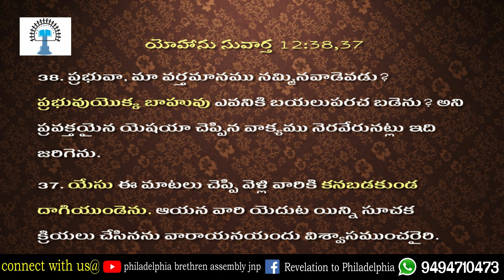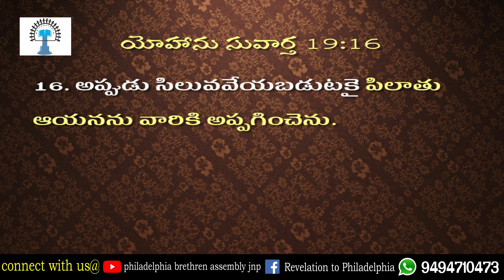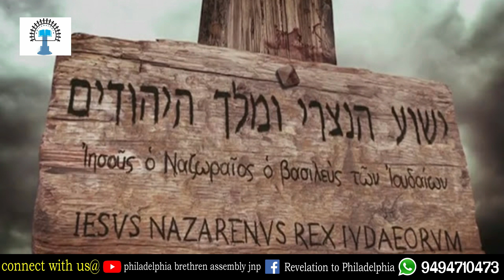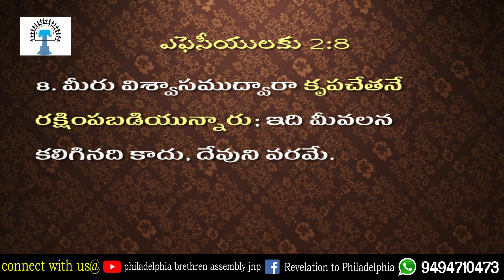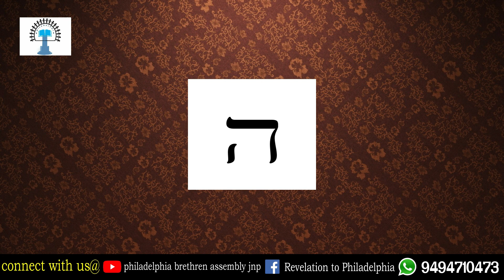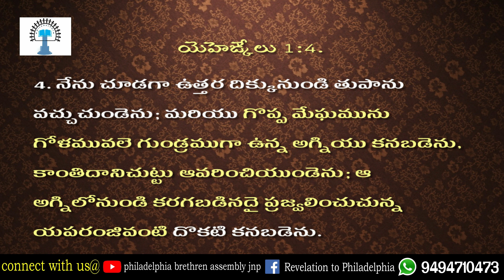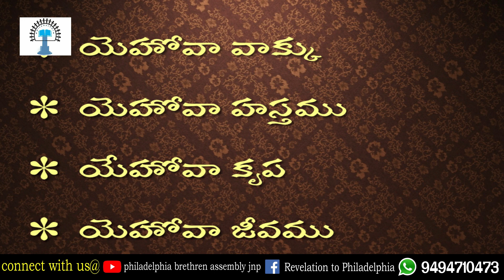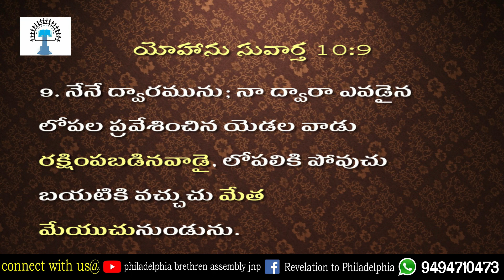ఆకాశమండలము నుండి పుట్టిన శబ్దం Part 1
యెహేఙ్కేలు గ్రంథంలో ఉన్న "యెహోవా హస్తం" "రక్తవర్ణపు రాతి చక్రం" " ఉత్తర దిక్కు నుండి వస్తున్న తుఫాను" "మండుచున్న అగ్ని గోళం" "నీలకాంతమయమైన సింహాసం" అను అంశాలపై శ్రేష్ఠమైన తలంపులు..తప్పక వీక్షించి మేలు పొందండి...అనేకులకు దేవుని సందేశాలు అందించి..యేసుప్రభువుకు మహిమ కలిగించండి.

దేవుని వాక్యము అనెడి "ఆత్మ ఖడ్గం" ధరించుకోండి...ఆయన "సత్యమే కేడెము" కాబట్టి ప్రస్తుత పరిస్థితుల్లో "విశ్వాసం ద్వారా పరలోకపు సంరక్షణ" అందరికీ దొరకాలని...ఆయన వాక్యమును ప్రకటిస్తున్నాము. ప్రార్థన చేయండి...ప్రభువు పనిలో మాతో సహకరించండి..

ప్రేమతో మీ సహోదరుడు.